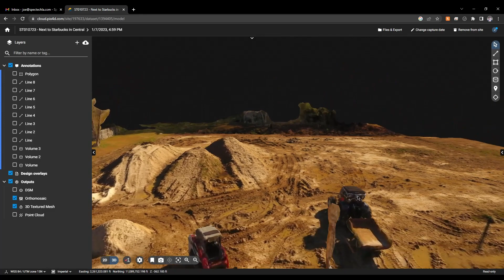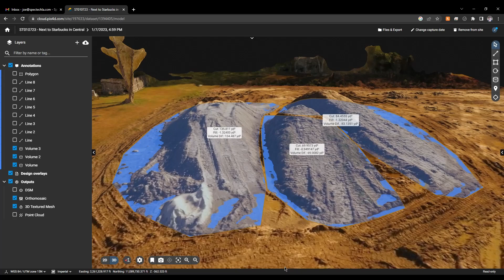Volumetric Sample Video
How to navigate Pix4Dcloud to visualize volumetric data collected and processed by SpecTech Drone Services.